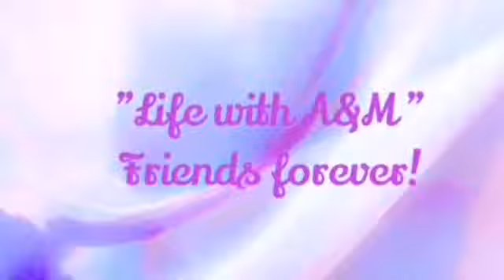Story time (must watch)😱😰